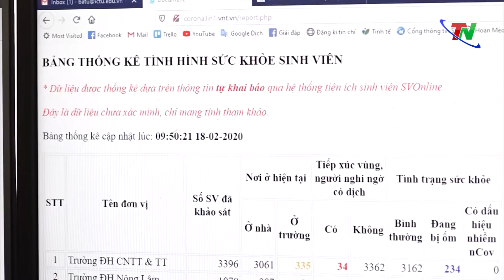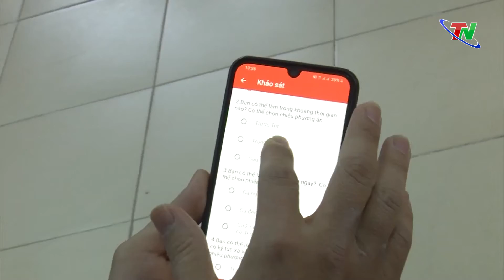Phát triển sản phẩm số của sinh viên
Thúc đẩy quá trình chuyển đổi số đang được thực hiện mạnh mẽ hơn bao giờ hết trong lĩnh vực giáo dục. Thực tế tại Đại học Thái Nguyên - Trung tâm đào tạo, nghiên cứu khoa học công nghệ lớn của cả nước, rất nhiều sản phẩm công nghệ do chính sinh viên tạo ra đã và đang phát huy hiệu quả trên nhiều lĩnh vực.